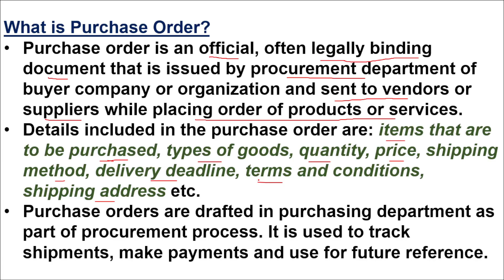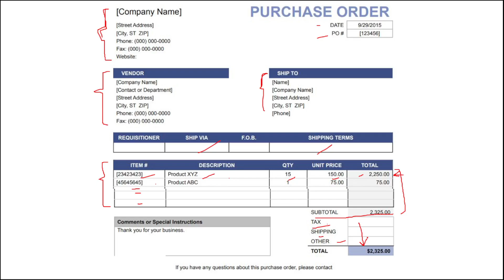What is Purchase Order(PO)?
what is a purchase order and how does it work,